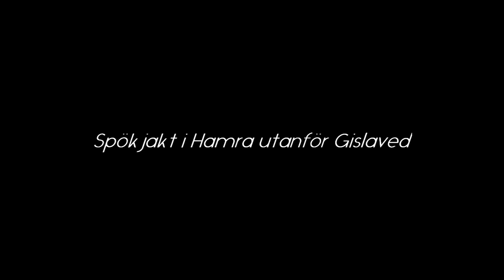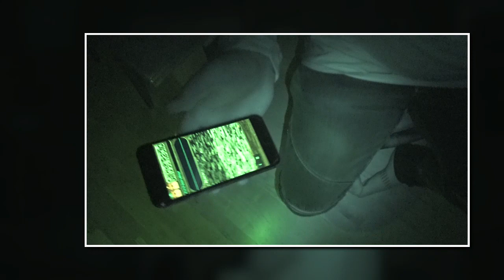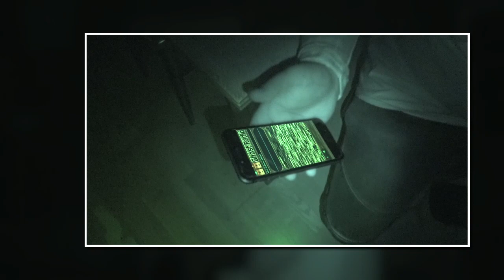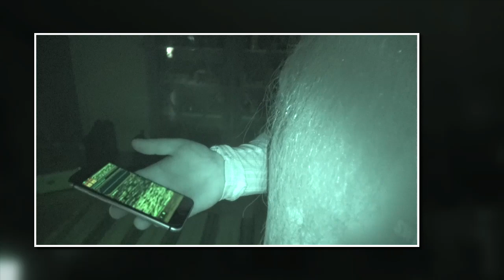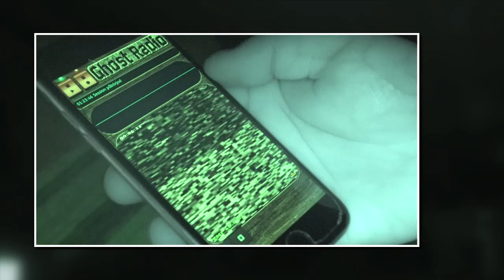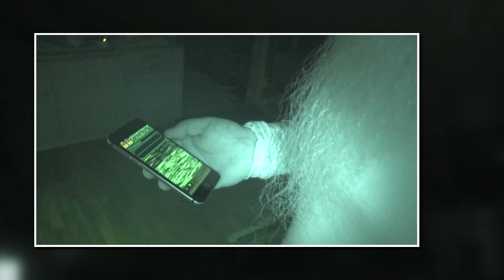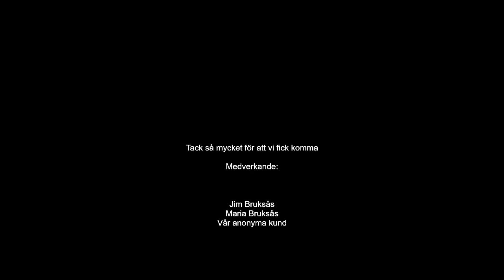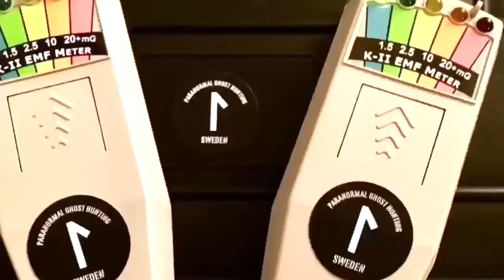Spökjakt i Hamra utanför Gislaved